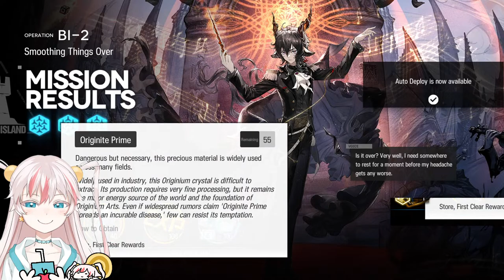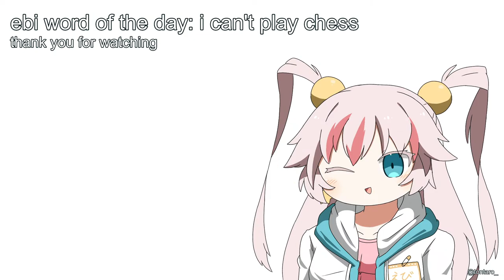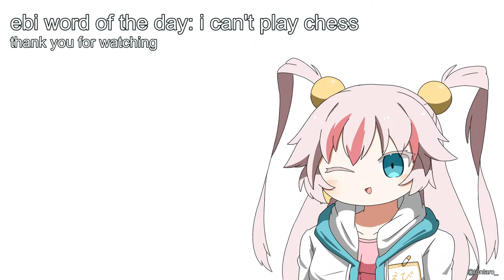【ARKNIGHTS】 I would absolutely win a chess game with SilverAsh because I eat chess pieces for sport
Arknights but I'm playing the Break the Ice rerun and crying over my unbuilt Gnosis (I will build him someday)

🦐 Viewer Rules!! (´,,•ω•,,)♡ 🦐
・Be nice to everyone (including me)!
・Don't backseat me or spoil the game/future content.
・If you see spam or trolling, don't acknowledge it.
・Don't reveal anyone's personal information, including your own.
・Please don't bring up other streamers unless I mention them.

While I'm only able to speak in English, you're free to chat in any language as long as you follow the rules!

🦐 Support Me! 🦐

▼ About Me ▼
Fan name: Prawn Hub
General tag
Art tag
Fanmark: 🦐

Henlo henlo, it's nice to meet you!! (´,,•ω•,,)~♡
My name is Ebi, and I'm a shrimp Virtual YouTuber!
I don't have a schedule, but I try to stream every other day.
I hope you'll consider stopping by!!